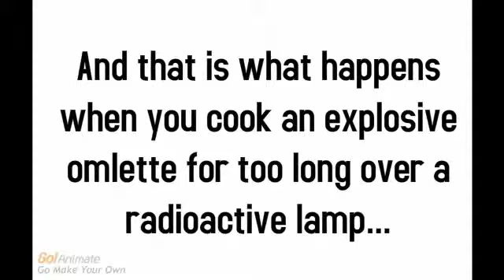I Want Some of Your Omlette...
It's a good thing my bones are made out of metal.  Otherwise, the fact that the old guy can't share his omlette would have killed me.
(I bet that the old guy would have telekinetically thrown a few eggs at the other guy, but there were no eggs left...)